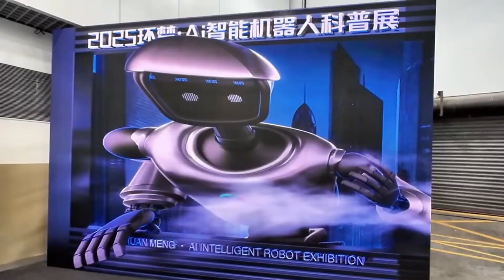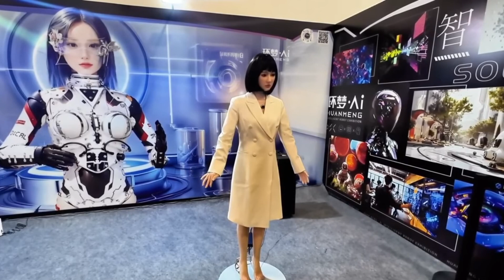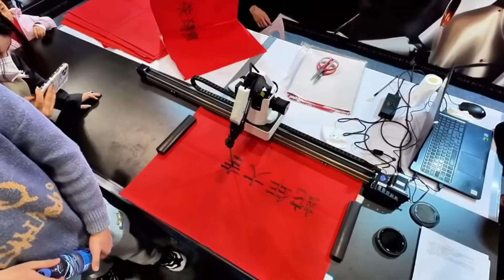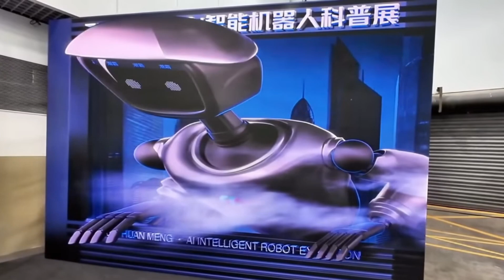China's $1 Billion Robot Army : Ready to Replace us ?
Explore the incredible rise of China’s humanoid robots and how they’re transforming industries, daily life, and the global tech race. In this in-depth video, we take you inside China’s robot mega-factories, showcase viral robot demos, and break down the technology, government strategy, and worldwide impact of this robot revolution.

Discover:

How Chinese companies like UBTech, XPENG, and Unitree are leading the robotics revolution

Real-world applications: from factories to marathons to elder care

The AI and data behind humanoid robots

Why China is racing ahead-and what it means for the world

The global competition and the risks and opportunities ahead

Timestamps:
00:00 – Introduction & Hook
01:14 – Viral Robot Moments: Marathons,
03:15 – Inside China’s Robot Mega-Factories
05:30 – Humanoids at Work: Factories, Healthcare, and More
07:40 –  Dancing, and Public Reaction
09:10 – What’s Next? Predictions & Closing Thoughts

If you’re fascinated by robotics, technology, and the future of work, don’t miss this video!